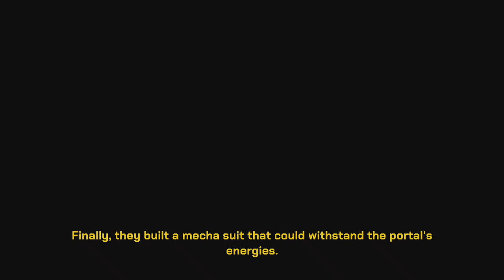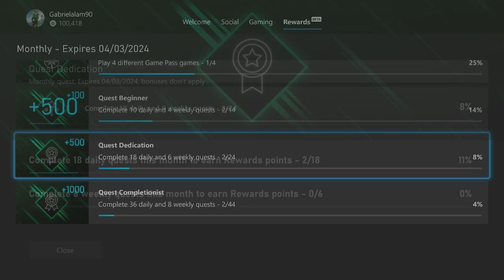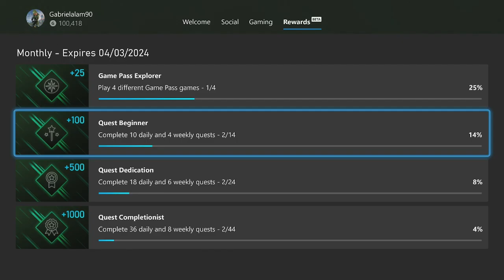Go Mecha Ball Portal Sweet Portal Achievement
01:30 Portal Sweet Portal 5G
Your very first portal. What lies beyond?